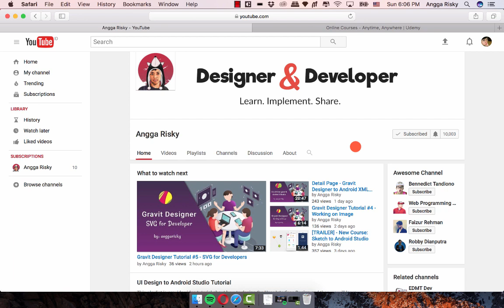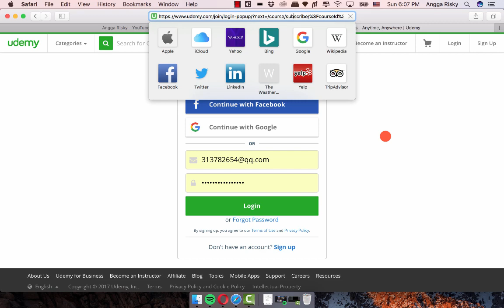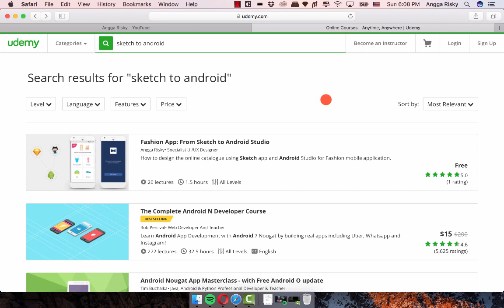[GIVEAWAY 10K] - Free Sketch and Android Course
Firstly, I wanna say thanks to you (my subscribers or not) to always watching my videos. I'm sorry I could not give you a much things, but I have a good course for you (especially designer and developer).